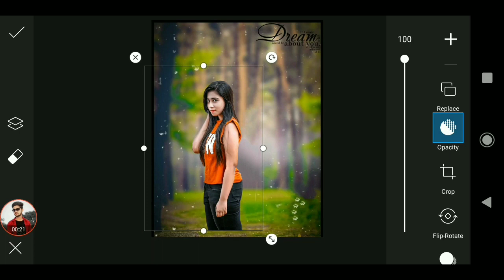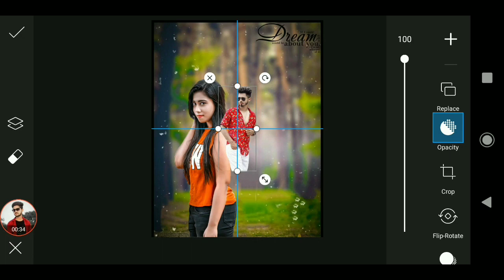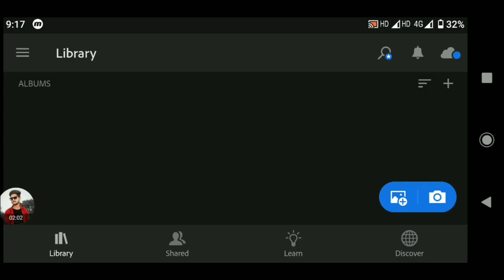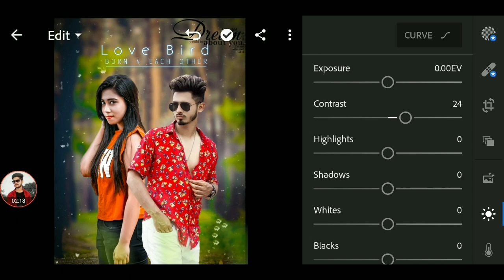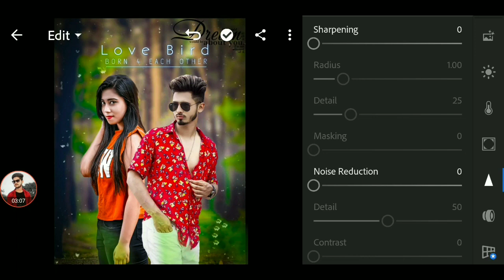Love Concept Photo Editing || Couple Photo Editing || Romantic Photo Editing Tutorial In PicsArt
Love Concept Photo Editing || Couple Photo Editing || PicsArt Love Manipulation Photo Editing

Lover Special Photo Editing Tutorial || PicsArt Photo Editing

‼️‼️‼️Hello Guys‼️‼️‼️‼️

So Hello Guys Welcome Back To My Channel Prince Tech So Guys Mai aa Chuka hoo ap logo ke liye ek interesting Video ke saath  so guys ye Video Bahut Hi Special Hone wali Is video Maine ap logo ko btaya hai ki love concept Photo Editing kaise kare ya romantic photo editing kaise kare so guys agar ap log bhi aisi photo editing karna chahte hai to please ye video last tak dekhna

1) PicsArt photo editing
2) Instagram Viral Photo Editing
3) Snapseed Photo Editing
4) PicsArt Background Change Photo Editing
5)Viral Editing
6) Stylish Photo Editing
7) Background Remove
8) Photo Editing
9) Vijay Mahar photo editing
10) Creative photo editing
11) Manipulation Photo Editing